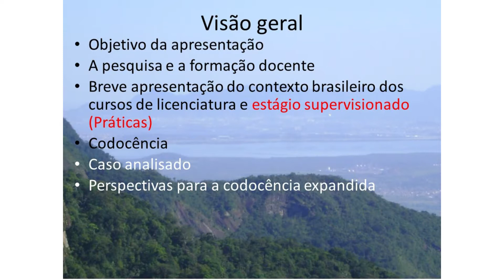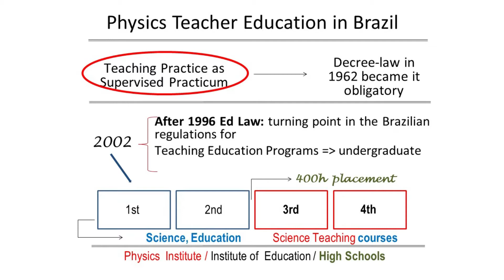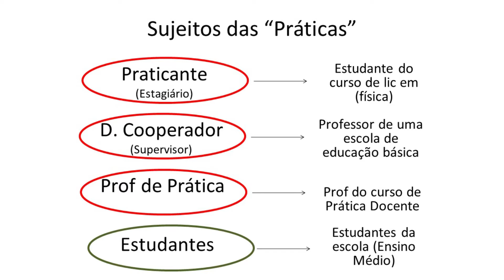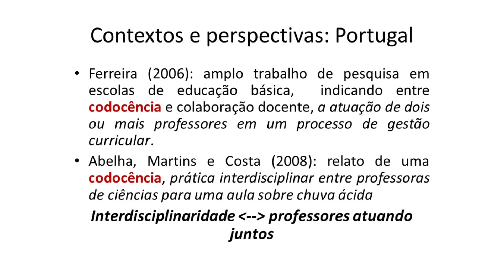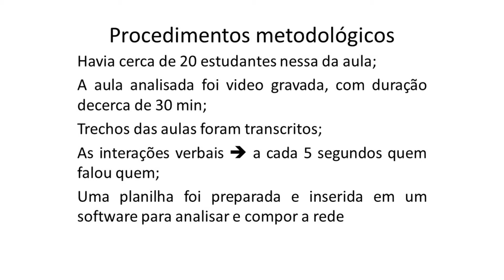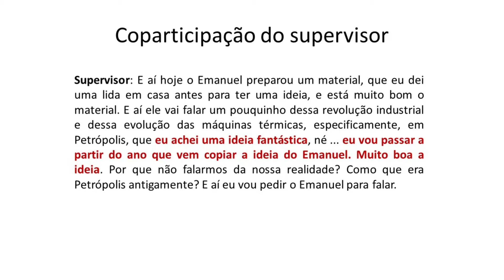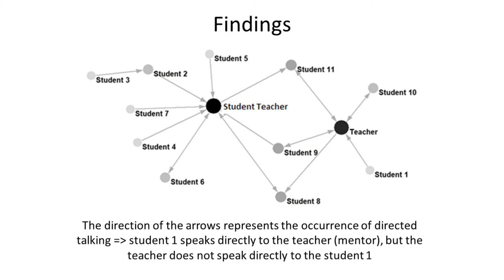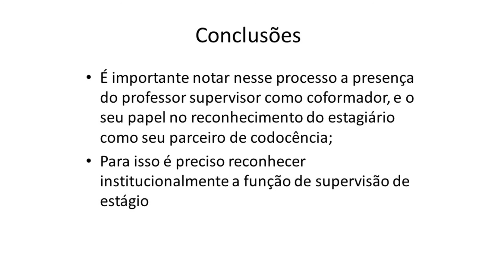Experiencias de co-docencia en la formación inicial del profesorado de ciencias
Profesor Glauco dos Santos Ferreira